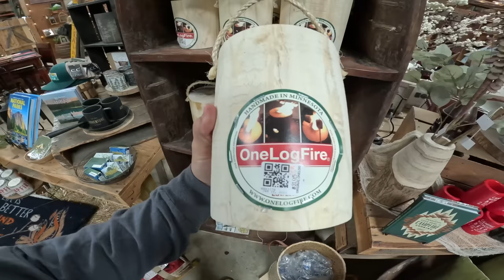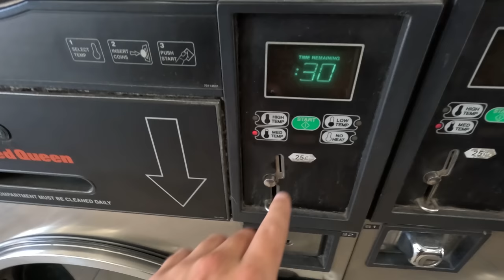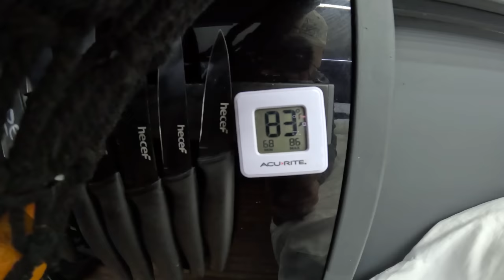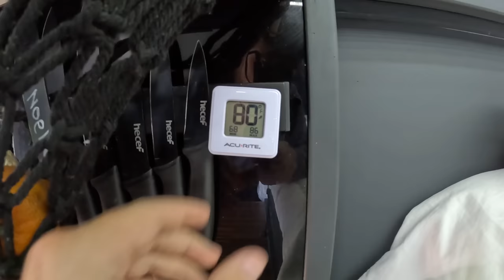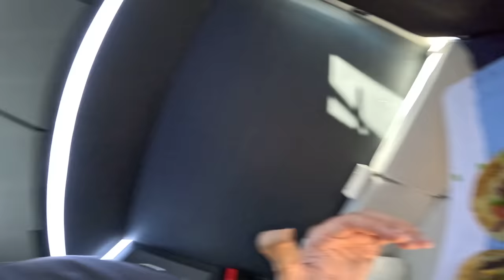Stealth Camping in a Small Mountain Town | Made Some Burger Tacos (Vanlife)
My Thumb Hurts